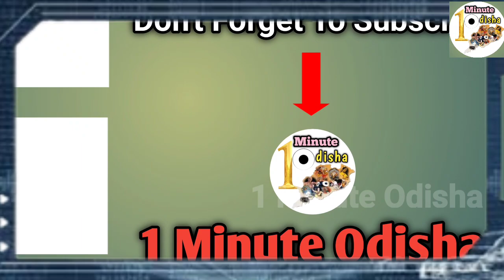Be careful traveling by train || Train journey very dangerous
travel
travel tips
train travel
kids videos
kids cartoon
kids animation
pippa
pig peppa pig
pig peppa
video for kids
peppa tales
cartoon
cartoon for kids
for kids
funny peppa pig
preschool
kids education
kids entertainment
kids playing
kids stories
kids stories about baby
pepa pig
pappa pig
pep pig
pepa
peppa pig tales
peppa pig
kids songs
train review
china
family
anazala family
anazala
children songs
trains
digital nomad
toddler songs
europe
europe travel
monster truck
train travel in europe
expedition unknown
gregor brown
italy travel guide
italy travel
背包客
how to travel safely in india
india travel scams
scammers exposed
travel scams
new delhi scams
india scams
indian scammers
tourist safety india
travel safety
avoiding scammers in india
how to stay safe in india
safety
lies
scammers
con-men
scams
दिल्ली
travel tips delhi
travel tips india
tour india
vist old delhi
old delhi 2023
visit old delhi
incredible india
traveling india
south asia india
explore india
megokaikai
大叔去走走
news18 punjab haryana
itinerary
backpacker
italian train sytem
trenitalia
high speed trains
italy train travel
how to take the train in italy
italian train
florence
italy vlog
italy
where to visit in italy
where to go in italy
venice
florence italy travel guide
amalfi coast
rome
travel guide
punjab government
romantic getaway.
como
italian cuisine
train travel in italy
travel essentials
best airports in italy
italian vacation tips
punjab news
eurail pass
grassman sighting
ohio grassman
bigfoot
sasquatch
momo
the old men of the mountain
fouke monster
wood booger
mogollon monster
bush man
wild man
tree man
the unknown
caveman
dogman
monsterhunt
skunkape
proof of bigfoot
bigfoot sighting
yahoo
cryptids
jersey devil
chupacabra
supernatural
gugwe
cryptozoology
expedition x
bigfoot is real
hunting bigfoot
bigfoot sightings
michal laczny
bigfoot encounters
finding bigfoot
yeti
grassman
train racing
train wala game play
thomas train racing travel
thomas train
go go thomas
the thomas racing
thomas and friends || racing train 💺🚅🚆🚈tracks and travel thomas ||part-42.@thomasandfriends
model railroading live streams
workbench projects
digikeijs
digitrax
dcc
model railroading in small spaces
apartment layout
1:160 scale
n scale model trains
model railroad layout
building a model railway
model trains
model railroading
model railroad
humanity junction
humancity junction
so pressed podcast
so pressed
shxts
shxts gigs
filthy fellas
chunkz
hoil boys
nelk
the receipts
3 shots of tequila
3shots
chuckie
halfcast
90sbaby
rolex
iphone
recovery
conference call
claim
degree
lawyer
attorney
mortgage
loans
insurance
cipo
court of public opinion
copo
travelling by train in canada
alberta
british columbia
adventure train journey
skeena
canadian trains
canadian trains through the rockies
best trains in canada
passenger trains in canada
trains in canada rocky mountain
via rail canadian
jasper alberta
prince rupert
via rail skeena
via rail canada
technical
tmc
java
tutorial
minecraft
using trains in spain
european trains
trains in europe
using trains in italy
rail
star
honkai
honkai star rail ebon deer boss
honkai star rail ebon deer
honkai star rail ending
honkai star rail no commentary
honkai star rail part 1
honkai star rail walkthrough
head on collision
pile up
car explosion
car accidents
road accidents
car crashes caught on camera
real car crashes
car crash videos
car crash
desperate hours full episodes
desperate hours 1990 full movie
desperate hours 1990
desperate hours trailer
extreme documentary
outdoor channel
wonder i shouldn't be alive
i shouldn't be alive
survival stories
survivial videos
wonder channel
wonder
expat
rostov
yaroslavl
moscow
seats
dining
potato
crepe
chicken
beer
kids
bear
american
russian
russia
toilets
toilet
train
soviet
jen lefforge japan vlog
japan vlog
tokyo disneysea vlog
disneysea tokyo
tokyo disney resort
tokyo disneysea
books
booktube
how to train your gavin
historic train station
taw valley
4079 pendennis castle
british railways
severn valley spring steam gala 2023
pendennis castle steam train
4930 hagley hall
great western railway
bridgnorth
shropshire
kidderminster
severn valley
hampton loade
heritage railway
britain steam trains
severn valley railway
jacobite steam train glenfinnan viaduct
jacobite steam train
the chateau diaries
kirsten & joerg
tour england